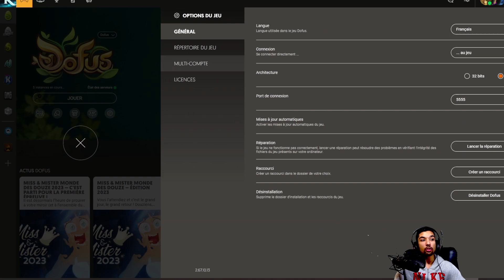Comment COMMENCER ou REPRENDRE une TEAM sur Dofus en 2023 - Astuces et Techniques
C'est le moment de commencer ou reprendre une team sur Dofus en 2023, technique, astuce et tout se qu'il faut savoir comment commencer Dofus cette année.